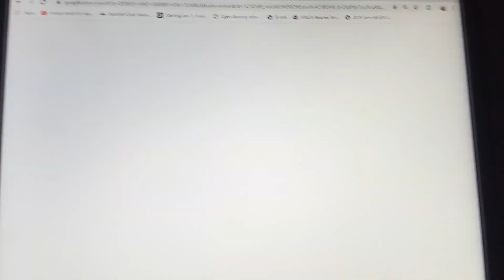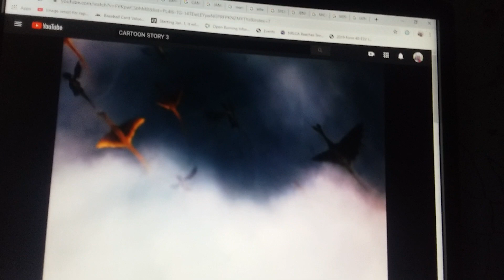March 27, 2020